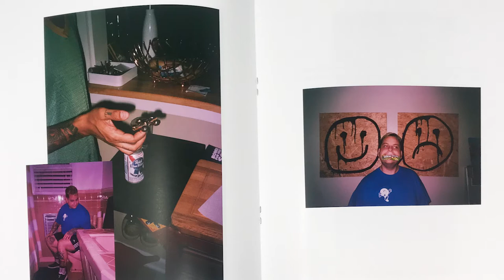"Untitled Still Life," 2020, Official Artist Talk